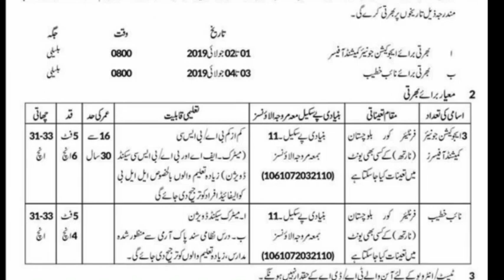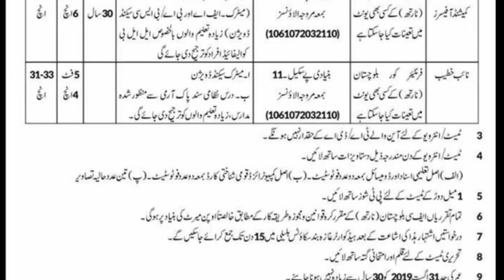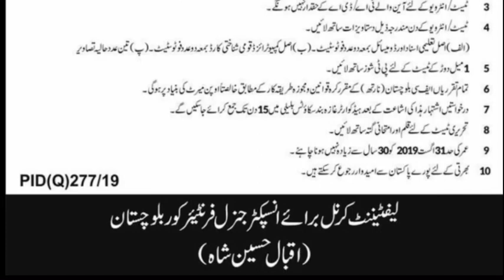Fc new jobs 2019 as commission officer Pakistan jobs info awan tv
Es video mai fc mai jo new jobs ae hai unki tamaam malumat or tafseelat btai gai hai

Ummed karta hun apko video psand ae ho ge bhai ager pasand ae hai to

Pakistan jobs
Fc jobs
Fc jobs info